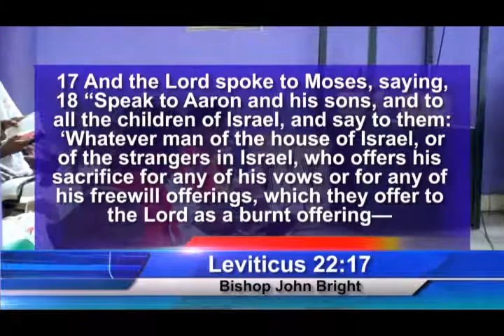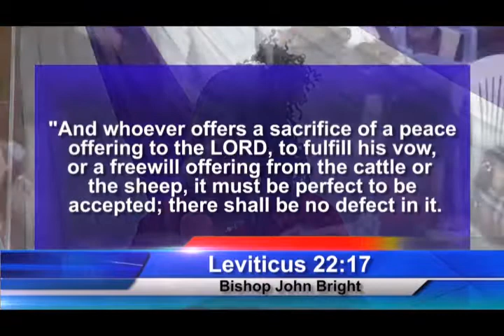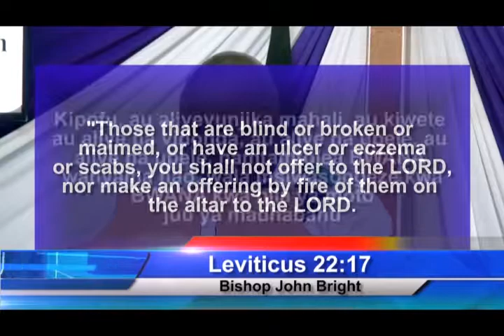Perfect to be Accepted (full Sermon) Bishop John Bright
Perfect to be Accepted (full Sermon) Bishop John Bright, Giving God what is complete. 6th May, 2018